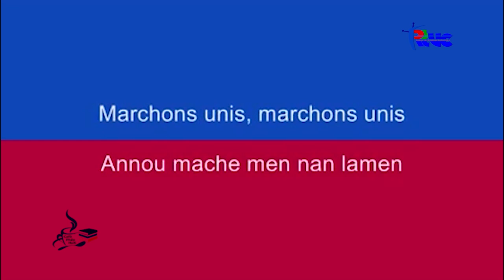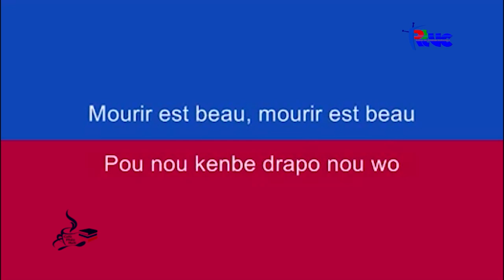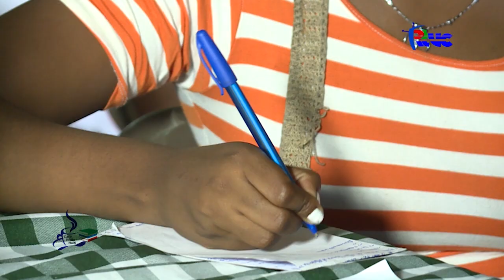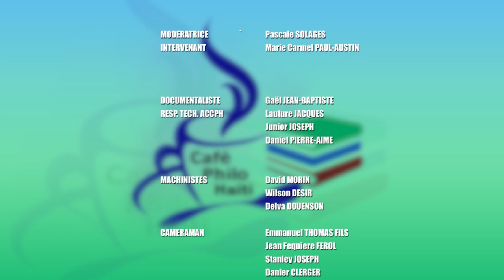D'un ordre à un mode de refus : Femme et Maronne. Lucie Carmel PAUL-AUSTIN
Dans le cadre de ces séances des ʺMardis de la Philosophieʺ, l’Association Culturelle Café Philo Haïti (ACCPH), recevait le mardi  25 septembre 2018, à 6 heures pm, Lucie Carmel PAUL-AUSTIN (Docteur en lettres-histoire-philosophie / Docteur en biochimie structurale) autour du thème : D'un ordre à un mode de refus : Femme et Maronne.
Modératrice : Pascale SOLAGES.
Adresse : 1, Café des copains, Bois-Verna, imp Asensio.